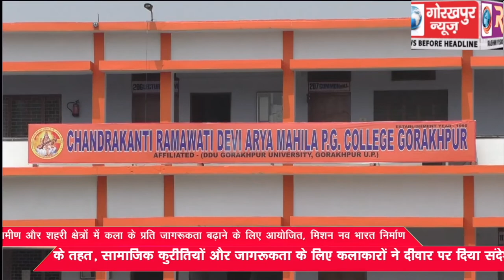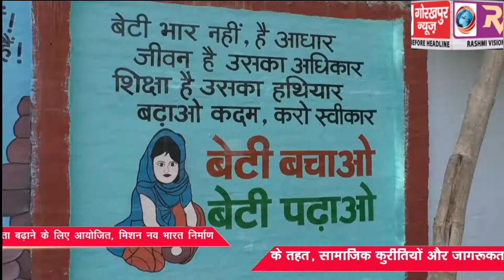ग्रामीण और शहरी क्षेत्रों में कला के प्रति जागरूकता बढ़ाने के लिए आयोजित, मिशन नव भारत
ग्रामीण और शहरी क्षेत्रों में कला के प्रति जागरूकता बढ़ाने के लिए आयोजित, मिशन नव भारत निर्माण, के तहत, सामाजिक कुरीतियों और जागरूकता के लिए कलाकारों ने दीवार पर दिया संदेश